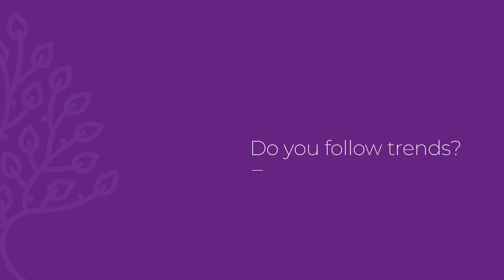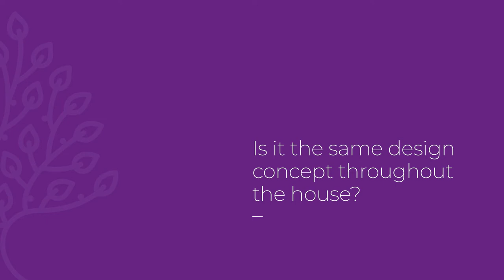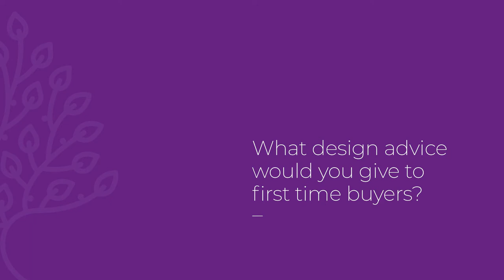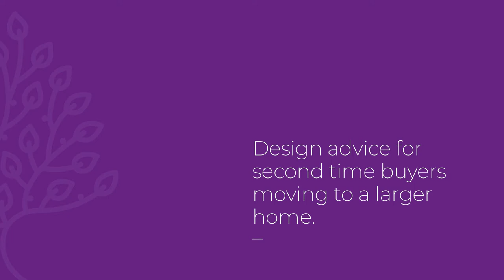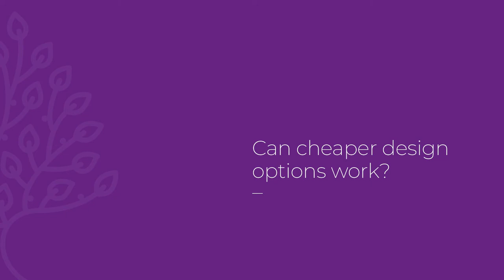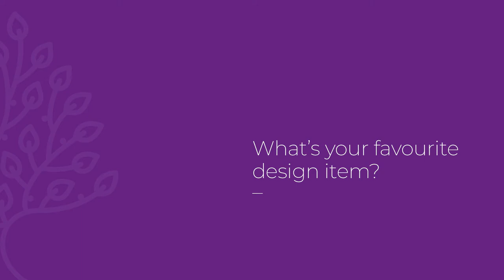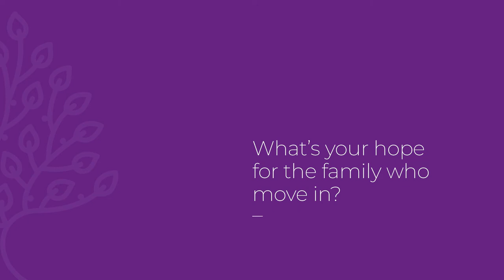Laurus Homes - Interior design inspiration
You've bought a new build home, but it's a blank canvas. You’ve got so many different interior design ideas, but how do you implement them? Where do you start? How do you create that picture-perfect 'show home' look that inspired you to purchase in the first place?

Not to worry. We sat down with Laurus Homes Interior Designer, Sarah Mather, to give us the low-down on inspiration, creativity, and implementation! Make yourself a cuppa, grab a pen and paper, and let’s get right into it!

About us
Laurus Homes | Built for Better Living

At Laurus Homes, our ‘a home for everyone’ philosophy is a principle drives us to provide better homes and places to live in the North West of England and further afield. Our commitment to the highest quality standards is visible in everything we do, from design, development to customer care, and helping you move home.